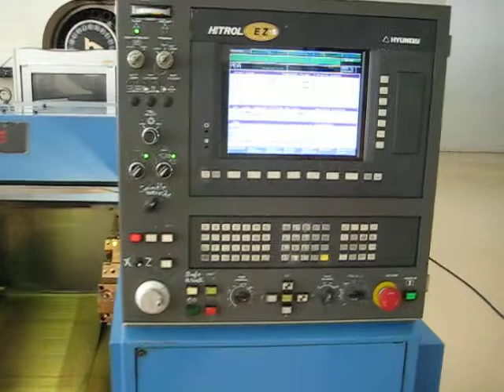Hyundai HiT-18S from Midwest Machinery Inc. - For Sale